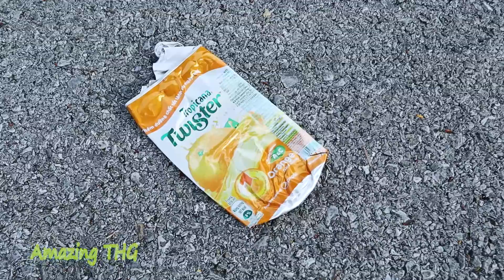Crushing Crunchy & Soft Things by Car | Satisfying Videos #30